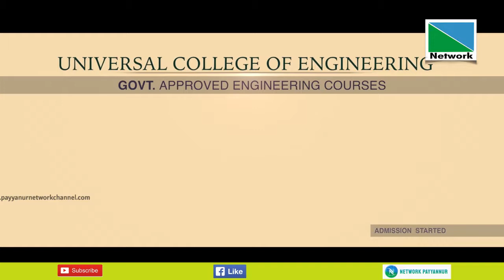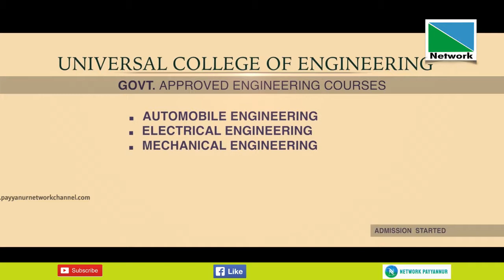RAMAYANAM EPI 19